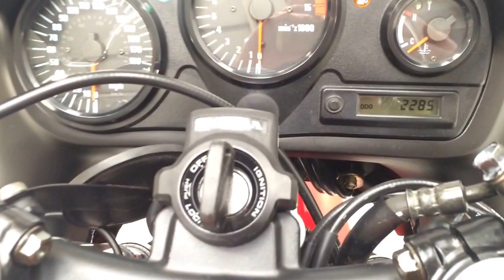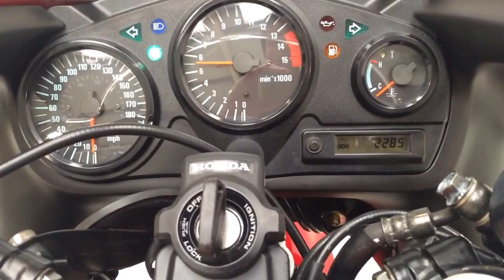An Absolutely Pristine Honda CBR600F with Just 2,286 Miles and Two owners. SOLD!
An absolutely pristine Honda CBR600F with just 2,286 miles and two owners.

EQUIPMENT
Combined Pivot aluminium frame, Honda Pro-Link rear suspension, lightweight hybrid swingarm, extruded aluminium spars, Honda Multi Action System (HMAS) suspension, CDI ignition system, ignition cut out switch, lockable fuel filler, faring and side cowels, front screen, rear grab handle, lightweight electronic instrument panel, speedometer, tachometer, fuel reserve warning lamp, multi-reflector headlamp, lockable seat with under storage, Honda toolkit. Dealer accessories; Datatag security.

EXTERIOR
Finished in the factory original combination of Sparkling Red (code R127) and Pallet Purple (code RP124), the appearance and condition of this successful and iconic motorcycle can only be described as impeccable.  Launched as the first variant of the CBR model with an aluminium frame, this CBR600F has been preserved in truly amazing condition owing to the very low 2,286 miles covered and careful storage.  Having never been restored or refurbished this example represents a very unique survivor and to describe it as a time warp is wholly appropriate.  Small openings in the faring allow inspection of the beautifully machined Combined Pivot aluminium frame which is perfect.  All rubbers, grips and ancillaries are in line with the minimal usage of a cosseted example and the supplying dealer number plate is still fitted.  A small tank protector has been neatly added.  Virtually as good as the day it was built and very special.

ENGINE & TRANSMISSION
Likewise with the frame and body, the emphasis on saving weight and increased agility was firmly in mind with engine production on the CBR600F, contributing to an overall machine weight saving of 16kg on the previous model.  Born in the heat of racing action and designed to allow competition in the FIM World Supersport Series, the engine peaks at 108bhp with a specification list that will excite and delight any true petrol head.  A heavy duty but lightweight seven-plate clutch relays the six speed gearbox ratios specially selected to match the engine’s character.

The three spoke 17” wheels remain in the factory black and are shod in the original Michelin Hi-Sport tyres with 120/70 R17 front and a wider width of 180/55 R17 allowed on the rear.  These soft compound tyres still have the manufacturing nobbles and display no cracking.  There is plenty of tread, however renewal prior to regular riding would be a wise safety consideration simply due to age.  A powerful braking system features a 296mm dual front disc with four piston callipers and 220mm rear disc with single piston calliper, both with sintered metal pads.  True engineering expertise.

HISTORY FILE
Registered new on 1st September 1999 by Honda agents Jack Machin Motorcycles, this example has covered a mere 2,286 miles with just two knowledgeable enthusiast keepers from new.  The history file compromises of a fully complete Honda Motorcycles book pack containing the original service booklet displaying supplying main dealer stamps up to 2,019 whereupon the bike was placed into storage.  The owner’s manual, Owner’s Gold Card and all factory build cards and Datatag security literature is held within the wallet.  Completing the history file is the MOT certificates from the pre storage period, leather dealer key fob and the spare key with even the plastic sheath still intact!  A motorcycle specialist invoice dated May 2016 for £721.35 includes a service, check over and recommissioning after an extended period of inactivity.  Quite possibly the best unrestored example there is and something for the Honda enthusiast or classic motorcycle collector to behold.  An iconic and successful competitor with this example riding just as good as it looks.

MOT May 2017, HPI Clear